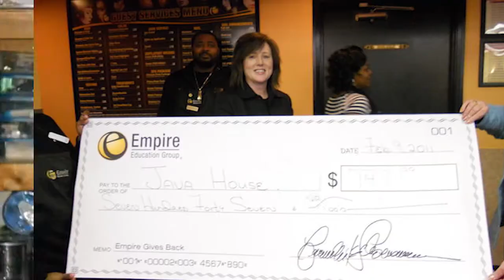Celebrating Mom with Empire: Memphis Colonial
The Memphis, TN location of Empire Beauty School recently honored their students' moms and the other people who inspire them to follow their dreams. Come take a look at what happened at the Celebrating Mom Open House.

The school had their students invite their moms or other inspiring people to an open house event. Here, the students could show off what they had been learning to their moms and make them proud.

After indulging in some snacks like cookies and delicious cake, moms could hop into their sons' and daughters' salon chairs and get some special treatment. Advanced students got to try out their cutting, coloring, and styling techniques on their moms. Moms could also receive manicures, pedicures, and other services.

Students who haven't reached the point of working on real clients got to show off the techniques they've learned on their mannequin heads. They had a competition to see who could come up with the best style. Their moms were very impressed by how far their sons and daughters had come in such a short amount of time.

At the end of the day, Empire presented a giant check from a fundraiser they had. The money the students and moms had raised went to a local Memphis charity called Java House. Java House's mission is to assist those who are in domestic violence situations within the Bartlett, TN community. They offer free advocacy and free referral services to counseling, legal, and other agencies.

The Celebrating Mom Open House was a huge success. Moms got treated to a special day while students got to show off all their hard work. Plus the amount of $747 was donated to Java House. At Empire, we care about your community, whether it's your family or the people in your neighborhood who are in need of support like JH.